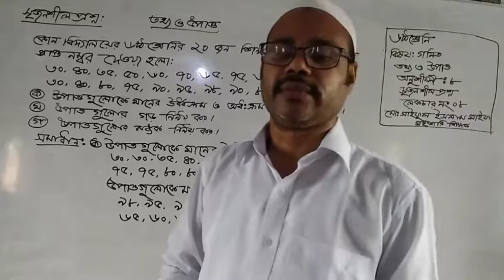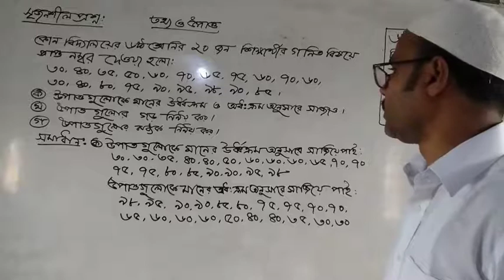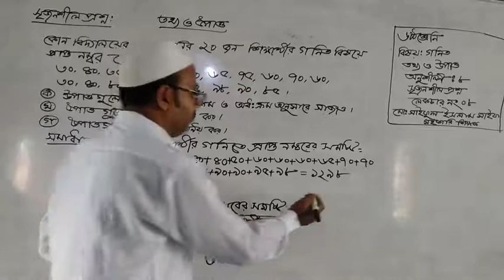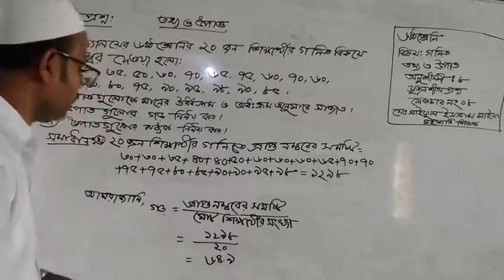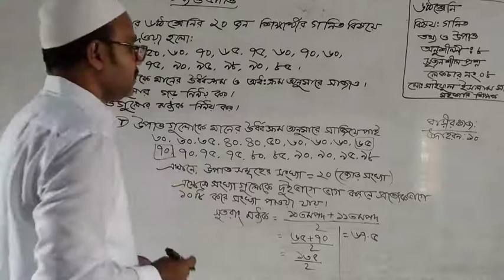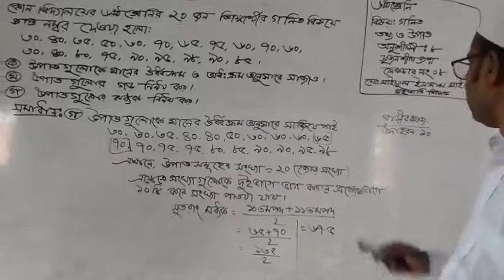Class 6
Mathematics
Chapter 8